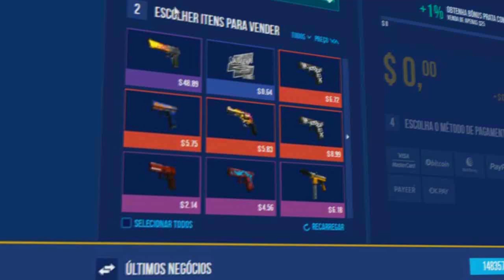16x14 SOFRIDO - CS:GO Competitivo #12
Essa partida de competitivo foi com certeza a mais emocionante e estressante da minha vida. Quando tudo parecia perdido, com muito sofrimento conseguimos reverter a situação e ganhamos de 16x14.